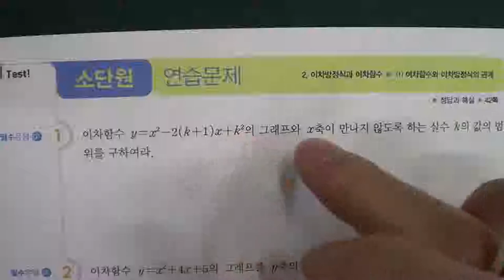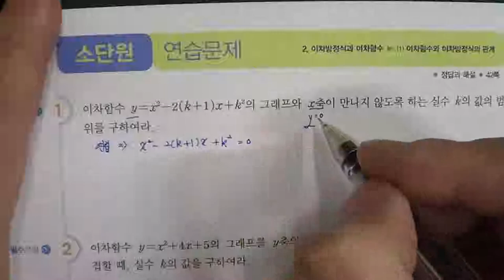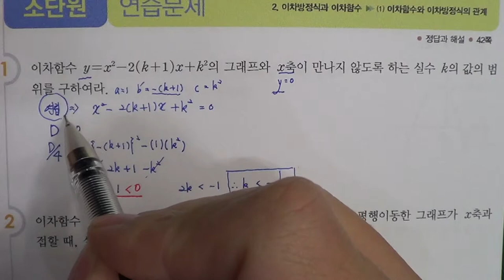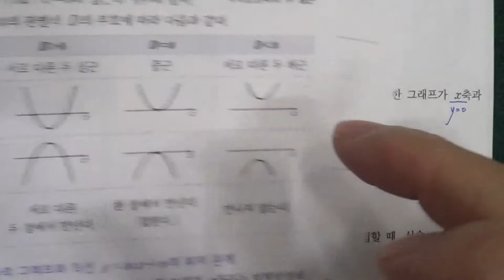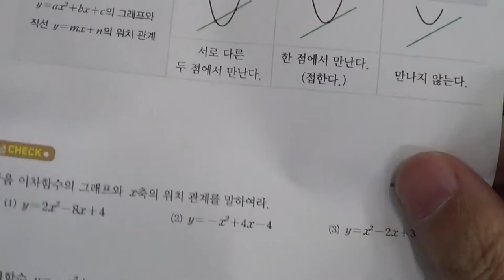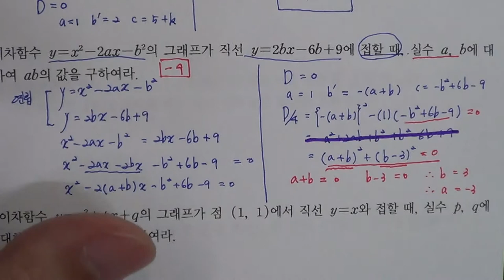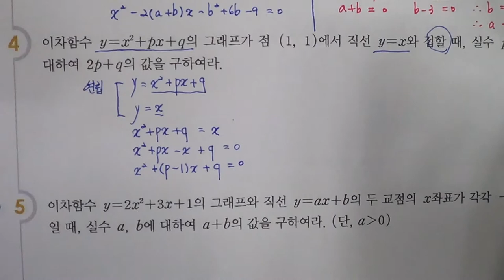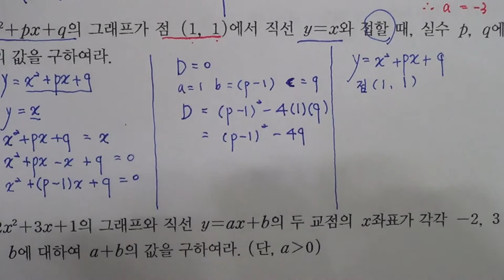★★1학기 중간고사★송도신도시 송도 학원 종합학원 신송중 박문중 신정중 해송중 먼우금초 신송초 송원초 송명초 명선초 신정초 해송초